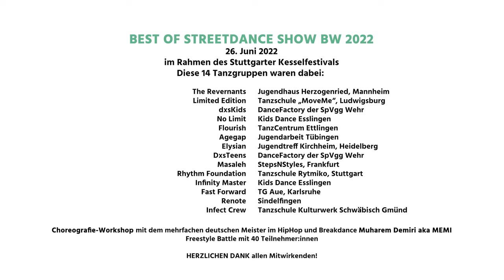Best of Streetdance Show BW 2022 beim Stuttgarter Kesselfestival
Bei der „Best of Streetdance-SHOW Baden-Württemberg 2022“ präsentierten sich Tanzcrews aus ganz Baden-Württemberg mit ihren eigenen Styles.
Nach den langen Corona-Einschränkungen freuten sich 14 Tanzcrews, live auf einer Bühne vor Publikum ihr Können zu zeigen. Außerdem im begeistert gefeierten Programm: Choreografie-Workshop mit dem mehrfachen deutschen Meister im HipHop und Break Dance Muharem Demiri aka MEMI sowie ein Free Style Battle mit Moderator Thomas Stark, D.J. Arayner und den Judges Chiara, Guiseppe und Memi. Veranstalter waren die Stuttgarter Jugendhaus Gesellschaft und die AGJF BW in Zusammenarbeit mit dem Netzwerk Streetdance BW.